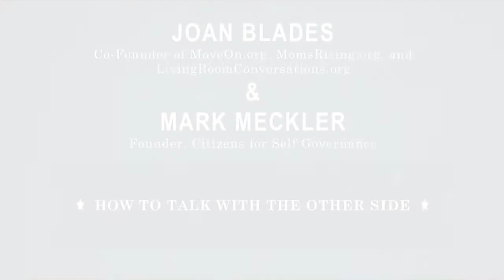Citizen University: Joan Blades and Mark Meckler- "How to Talk with the Other Side" HD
Joan Blades and Mark Meckler @ Citizen University 2013
March 23rd, 2013
Seattle, Washington